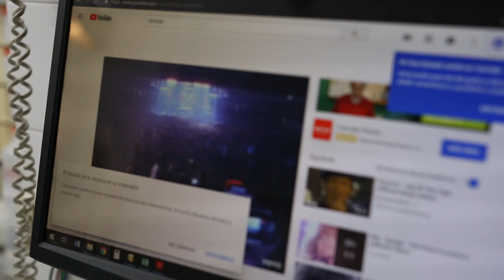Maresme Wendy - Cirugía de corazón en Bichón Maltés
El equipo de cardiólogos del Hospital Veterinari del Maresme operó con urgencia su anomalía en el corazón y, hoy Wendy a sus 7 meses de edad, vive como una auténtica cachorrita.